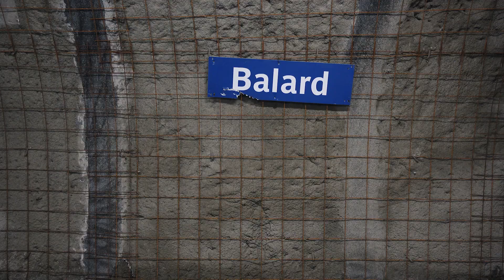Des jours #1272 - Psyché